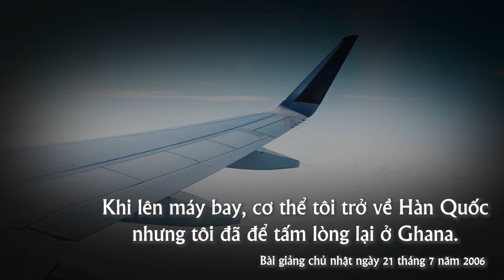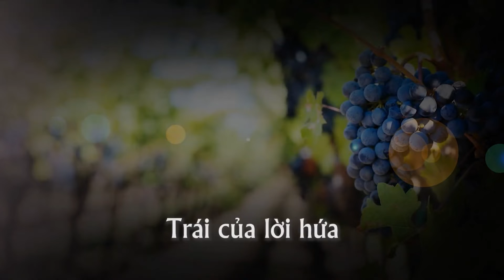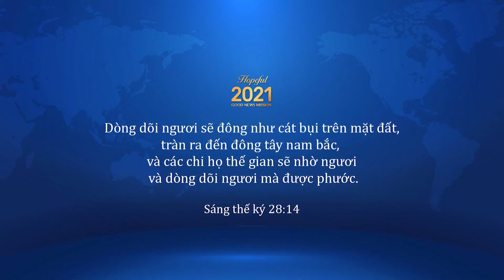Tshaj tawm Tây Phi